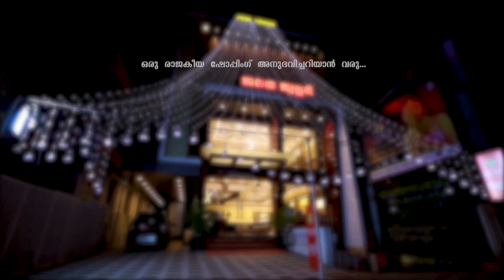മഞ്ഞുകാറ്റ് - 2020 | St Xavier’s VOICE | Chest No 93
St Francis Xavier`s Forane Church, Wadakanchery | Sweety Shaju